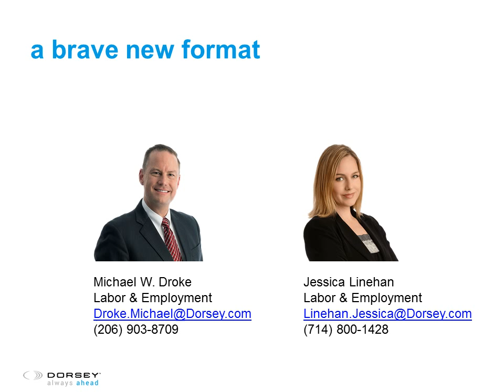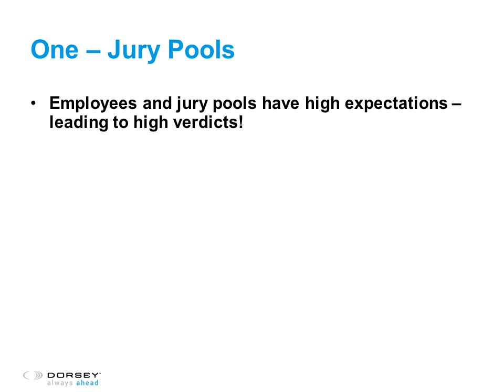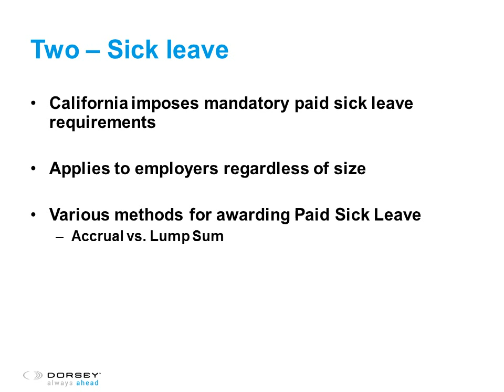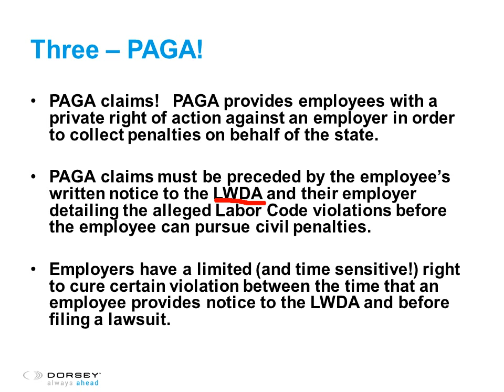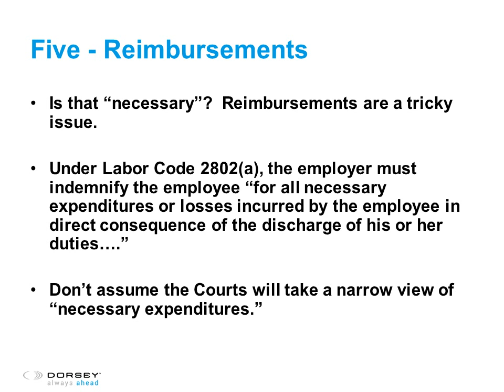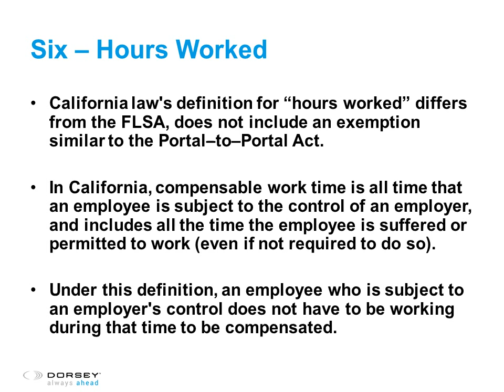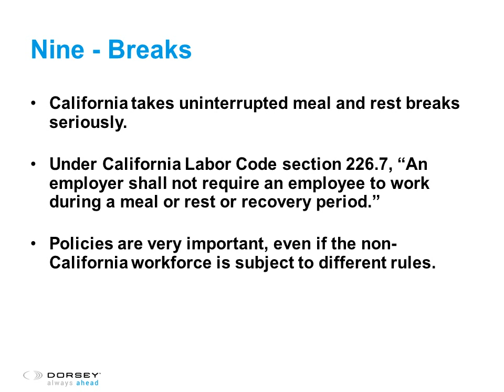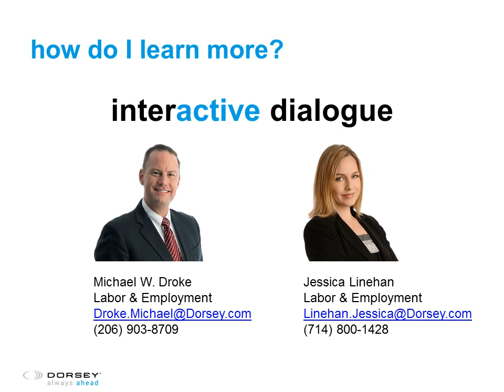Webinar Playback: Interactive Dialogue - Top 10 Employment Law Essentials in California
California’s byzantine web of employment regulations can confuse even the most seasoned in-house counsel and HR professionals. Employers both inside and outside the state struggle to even spot legal issues and know what questions to ask. Yet maintaining a presence in the major California marketplace is a business essential. What are the key questions all human resources professionals and in-house counsel should ask? What are the best ways to spot legal issues and trends in the Golden State? This interactive dialogue will discuss the top 10 employment law essentials in California.

DURING THE DIALOGUE, YOU WILL HEAR FROM:
• Michael Droke, Partner, Seattle and Palo Alto, Labor and Employment
• Jessica Linehan, Partner, Southern California and Palo Alto, Labor and Employment